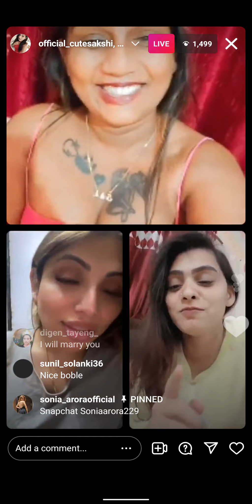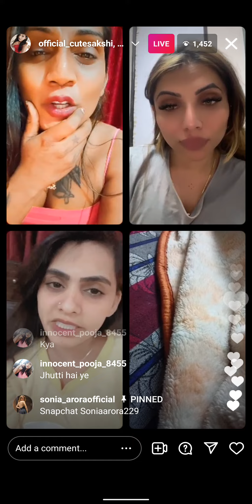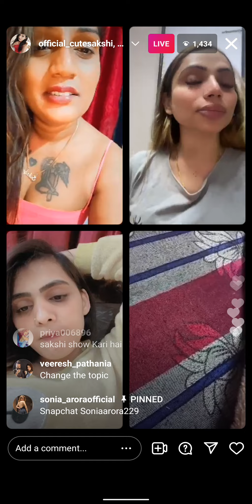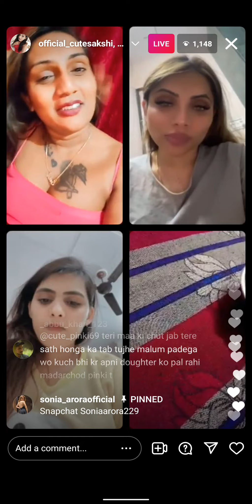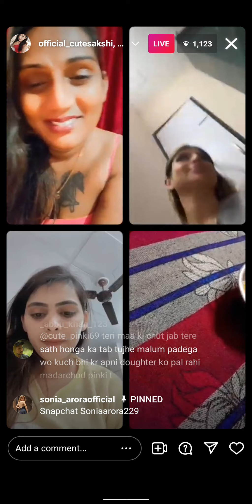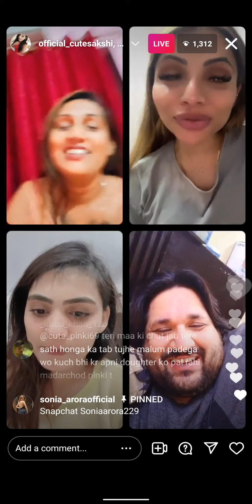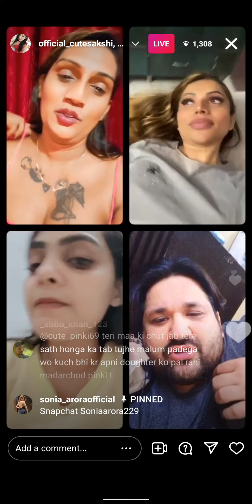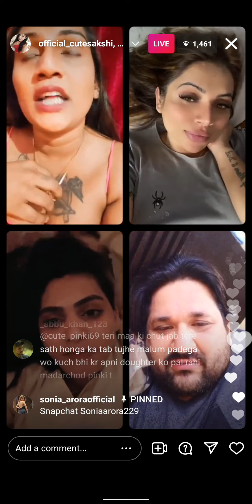Sakshi live with Sonia Rahul chacha